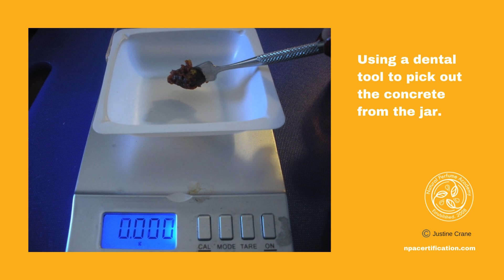A Pictorial of a Dilution of Champaka Concrete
The process is similar for more viscous absolutes, and you may not have to filter after the absolute dissolves into the menstruum unless you want to get a crystal clear result.

Welcome to SmellVision, your gateway to the world of natural perfumery! Whether you're a seasoned perfumer or an aspiring fragrance enthusiast, join us for an olfactory journey like no other.